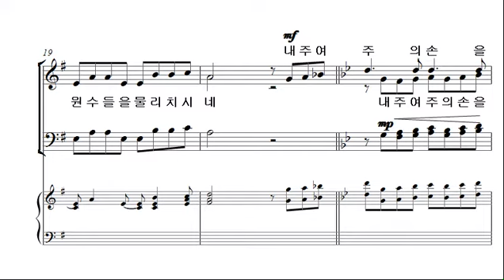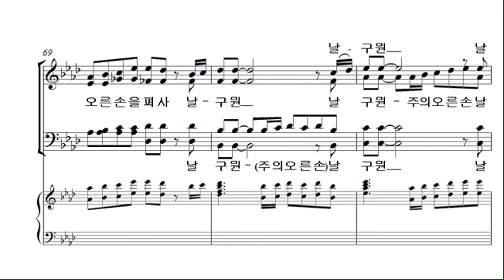[예수 나의 기쁨 9집] 8. 주의 오른손 _SATB